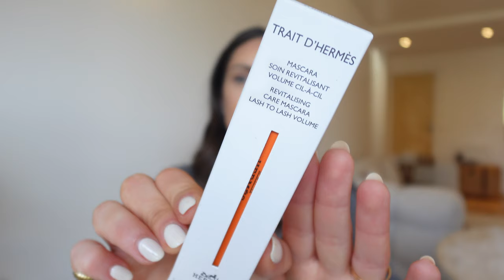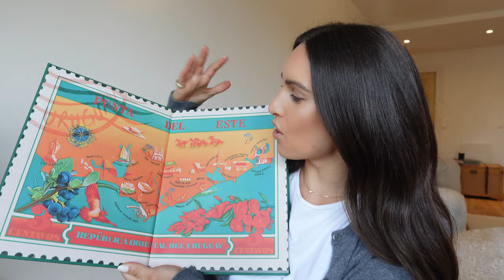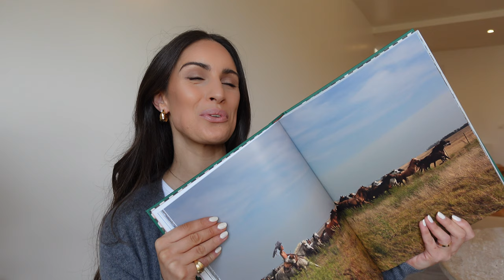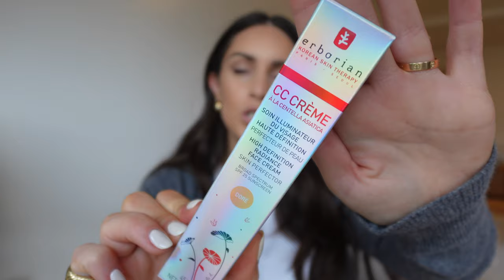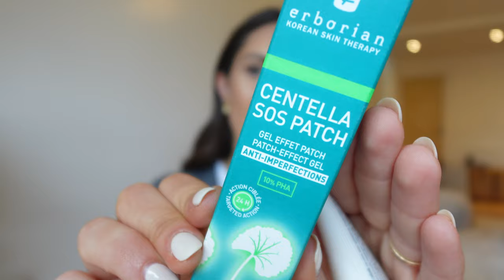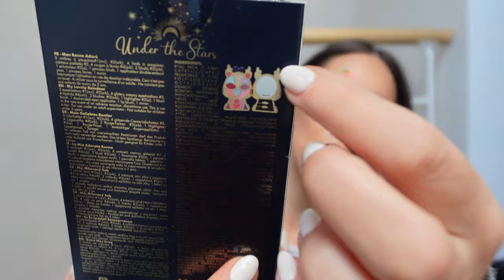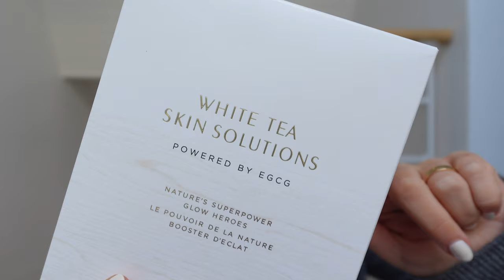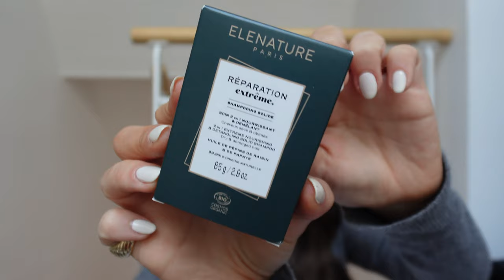LUXURY HAUL | What I got for my birthday + PR unboxing, Hermès, Sony ZV1, La Prairie & more | Pia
On this video 🤍:
I share with you some of the gifts I received for my birthday this year as well as a PR unboxing. Beauty, skincare, make up, electronics, jewellery, fashion and more on this huge haul.

🪐 WHAT I MENTIONED:

Missoma earrings: (similar)
Punta del Este Assouline book
Sony ZV1 Mark ii camera
Sony tripod: (similar)
Rode microphone
Erborian cc cream
Erborian bb cream
Erborian super bb cream super
Erborian skin therapy
La Prairie skin caviar luxe cream
La Prairie skin caviar eye luxe cream
Cinq Mondes Geto Supreme

🪐 WHAT I WORE:

Cardigan: (similar)
Pavé diamonds hoop piercing: (similar)
Pear studs: (similar)
Gold seashell stud: (similar)
Tiny diamond stud piercing: (similar)
Cartier love ring
Cartier d'amour necklace

🎥 MY CAMERA SET UP:

SD Card
Card reader

Love,
Pia